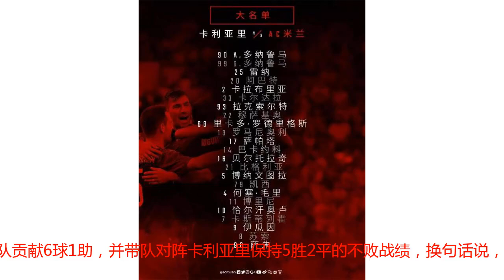前瞻丨米兰vs卡利亚里 伊瓜因盼破荒 谁来出任第三中锋？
米兰圈北京时间9月17日凌晨02:30，2018-19赛季意甲联赛第4轮，AC米兰将做客圣埃利亚球场挑战卡利亚里。在上轮意甲联赛中，AC米兰主场2-1力克罗马，迎来赛季首胜。不过对伊瓜因来说略微遗憾的事，上场打入一粒精彩的单刀进球被裁判示意越位在先无效。此次对阵卡利亚里，伊瓜因能否迎来自己在米兰的意甲首粒进球，米兰又能否如愿取得连胜呢？详细名单：门将：A-多纳鲁马、G-多纳鲁马、雷纳后卫：阿巴特、卡拉布里亚、卡尔达拉、拉克索尔特、穆萨基奥、罗德里格斯、罗马尼奥利、萨帕塔中场：巴卡约科、贝尔托拉奇、比格利亚、博纳文图拉、凯西、毛里前锋：博里尼、恰尔汗奥卢、卡斯蒂列霍、苏索、萨德茹（Tsadjout）、伊瓜因比赛看点：伊瓜因期盼攻入处子球：本轮联赛，将是伊瓜因登陆意甲以来第8次对阵卡利亚里。纵观过去7场伊瓜因对阵卡利亚里的数据表现，伊瓜因能为球队贡献6球1助，并带队对阵卡利亚里保持5胜2平的不败战绩，换句话说，卡利亚里也算伊瓜因在意甲里比较喜欢碰到的对手。不知此次面对卡利亚里，伊瓜因是否会为米兰有所贡献呢？米兰三大奇兵盼出彩：从国家队赛事归来后，里卡多-罗德里格斯受到肌肉疲惫的困扰，他的位